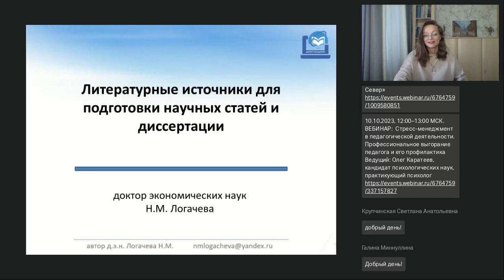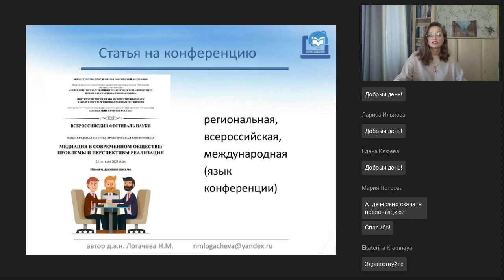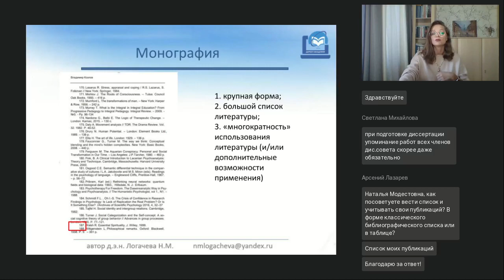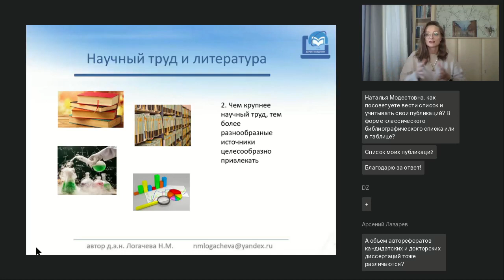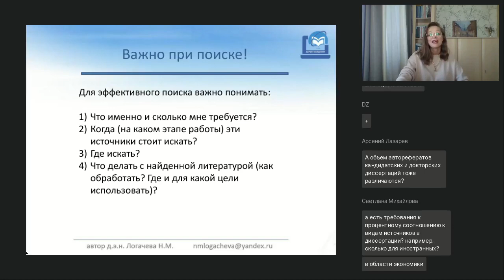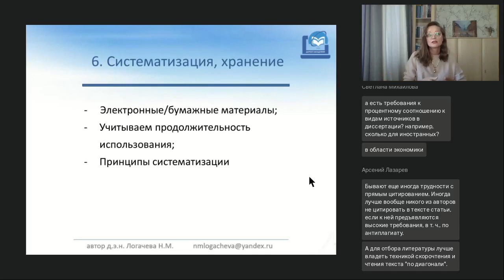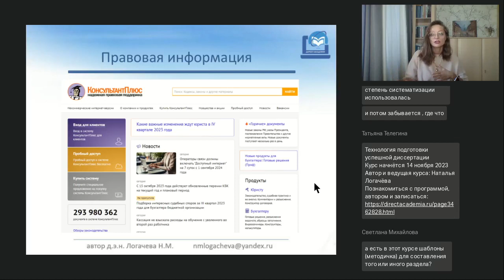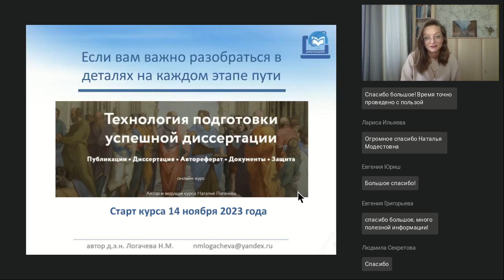Литературные источники для подготовки научных статей и диссертации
Вебинар
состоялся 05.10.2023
Ведущая вебинара:
Наталья Логачева, д.э.н., доцент, ведущий научный сотрудник Института экономики Челябинского филиала Уральского отделения РАН, член Правления Курганского регионального отделения Вольного экономического общества России

На вебинаре рассмотрим вопросы: сколько и каких источников нужно для разных научных работ, каковы этапы и особенности поиска литературы, как повысить эффективность поиска литературы и других источников.